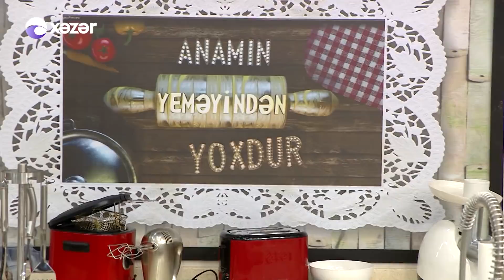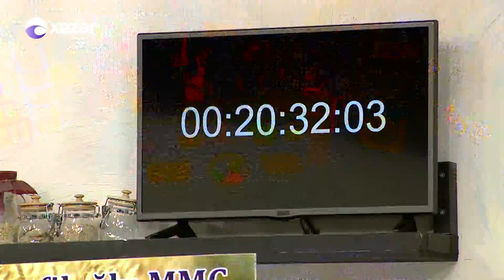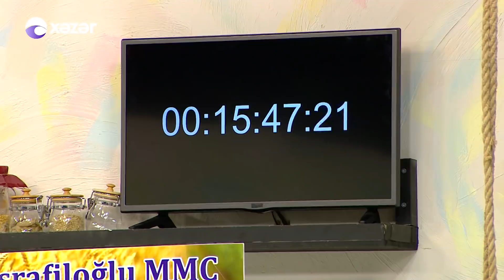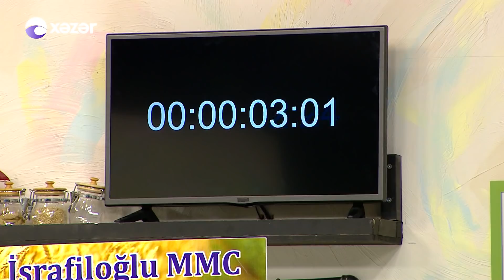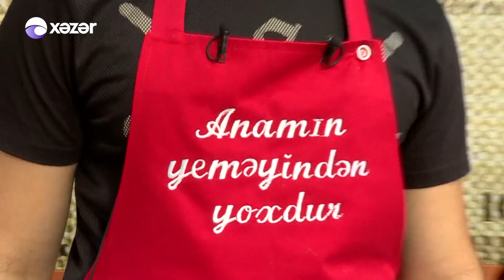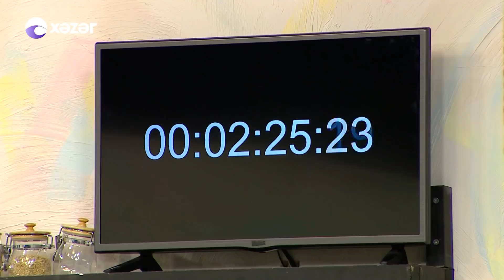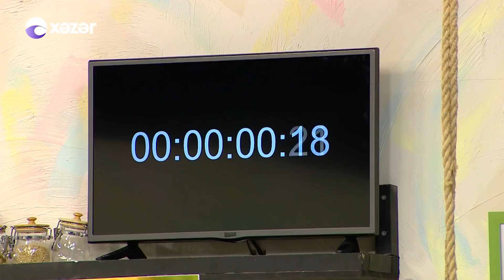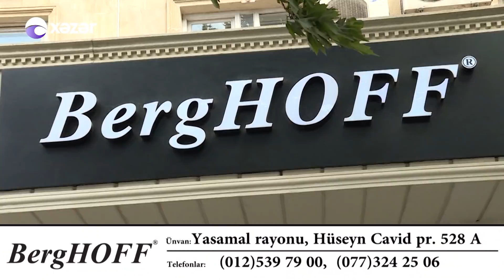Anamın Yeməyindən Yoxdur -Vüsal Hacıyev,Zümrüd Bədəlova (10.09.2018)